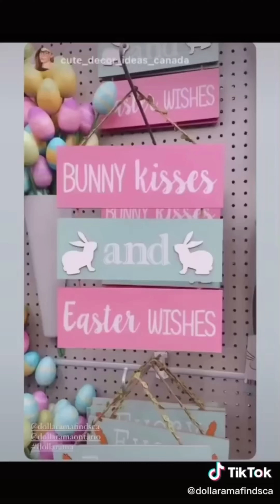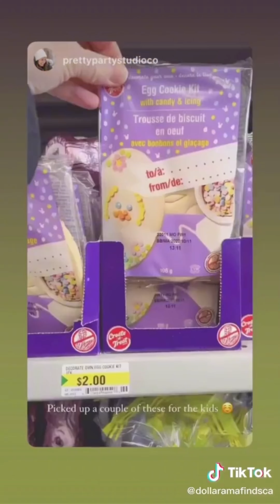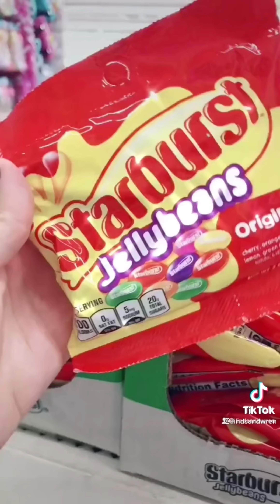Dollarama Easter Finds 🐰 Easter Bunny Decor Ideas 💡 TikTok Compilation